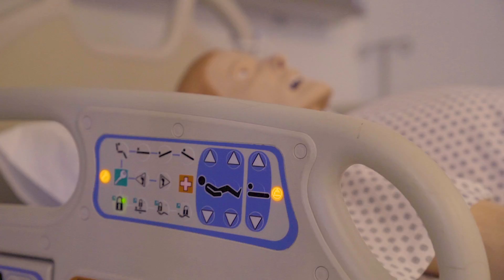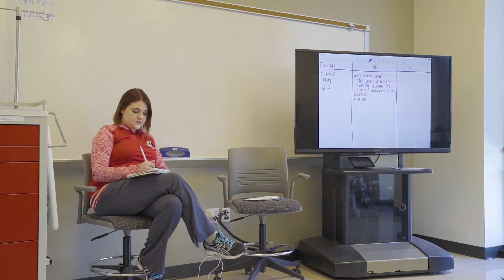Nursing | Maryville University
The Nursing profession combines the sciences, social sciences, and the art and science of nursing to care for all patients, families and communities. The BSN curriculum prepares students to provide preventive, curative and rehabilitative professional nursing care.